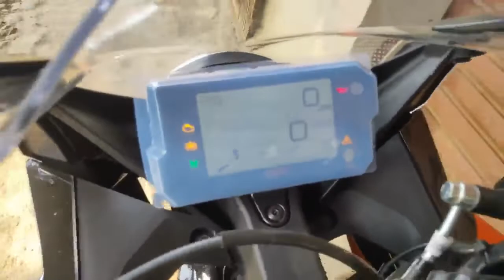KTM RC 200, 2022 model का लाईट कैसा है How is the light of KTM RC 200, 2022 model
1नहेक्टेयर में 250 डिसमित तब